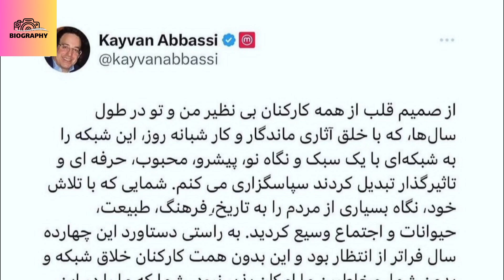فرشاد متقی مجری شبکه من و تو: بیوگرافی عجیب فرشاد متقی در انتشار پستی در رابطه با شبکه منوتو گفت....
بیوگرافی فرشاد متقی مجری شبکه من و تو در برنامه اتاق خبر در انتشار پستی در صفحه اینستاگرامش در رابطه با شبکه من و تو گفت!...
برای شنیدن این بیوگرافی جذاب تا آخر ویدئو همراه من باشید.
فرشاد متقی متولد مرداد ۱۳۴۷ در رشت مجری و گوینده ایرانی شبکه من و تو بود.
تا ۱۷ سالگی در رشت زندگی کرد و بعد به تهران مهاجرت کرد.
لطفاً کانال رو سابسکرایب کنید و اگر از این ویدئو خوشتون اومد لایک کنید و برای دوستانتان هم بفرستید.
لینک کانال یوتیوب
سلام راحله هستم به کانال گنجینه بیوگرافی خوش اومدین در این کانال به بیوگرافی و حواشی زندگی سلبریتی ها ،هنرمندان ،بازیگران و افراد مشهور میپردازیم.شما هم اگر مثل من به بیوگرافی و حواشی هنرمندان علاقه دارین این کانال مختص شماست.
T.me/Ganjineyebiography
Instagram.com/Ganjineyebiography
گنجینه بیوگرافی
بیوگرافی
حواشی
حواشی بازیگران
افراد مشهور
سلبریتی ها
حاشیه
سینما و تلویزیون
ایران
حواشی هنرمندان